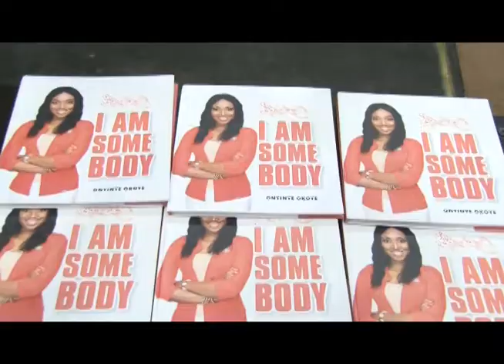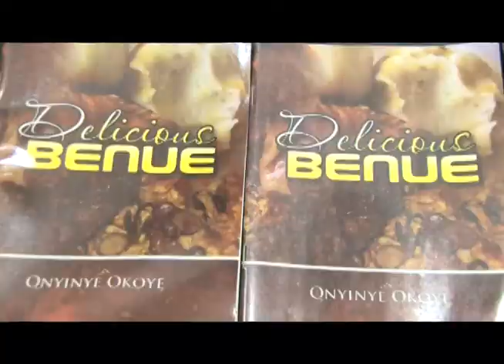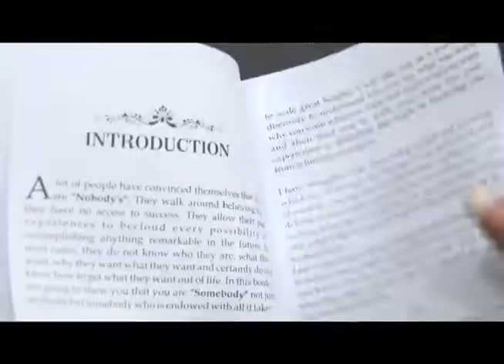You ARE SOMEBODY! My interview with NTA.